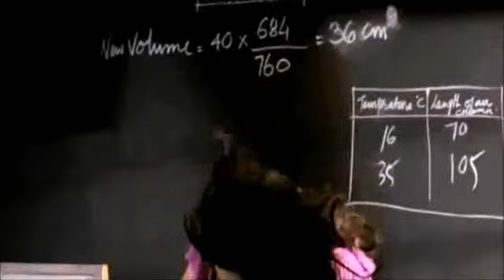The Dirty Picture New Bollywood Movie Official Trailer 2011 ft Vidya balan Emraan Hashmi YouTube